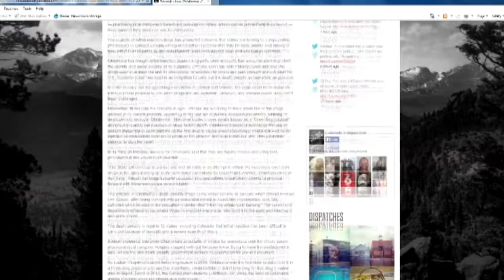Death row dilemma - Mar 20th, 2014